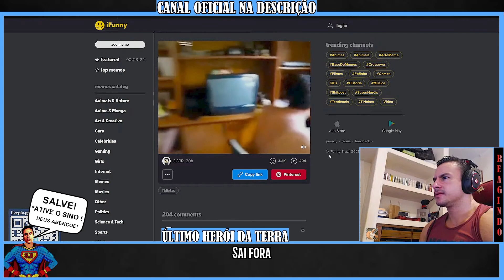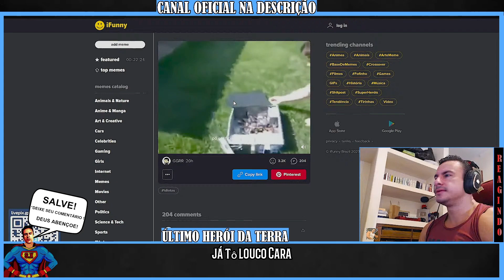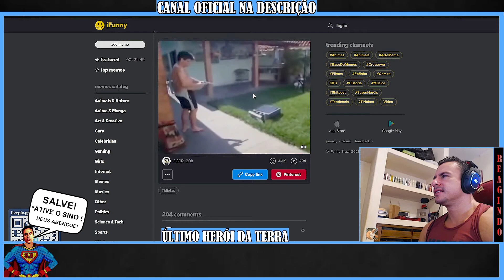SUPER XANDAO REAGINDO - MET&U BAL@ NO PC! (COM LEGENDA)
Seja Bem-vindo Ao último herói da Terra
                       Deus Abençoe!

 (CUPOM: SUPERXANDAO)

⚠️ATENÇÃO⚠️ SE VOCÊ  APARECEU NO VÍDEO E NÃO GOSTOU!